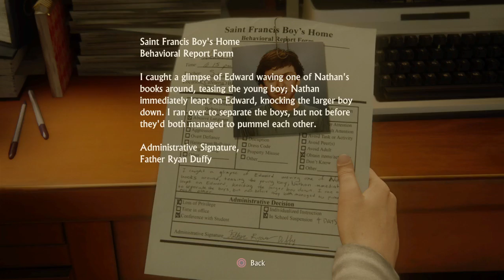Uncharted 4: A Thief’s End™ a trip through drakes parkour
honestly have only played the 2nd one but i love this game may end up going back with this one